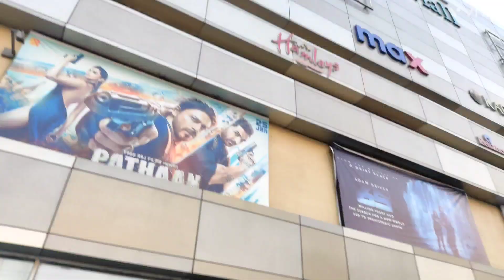jammu biggest mall#wave mall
wave mall# Jammu mall
jammu and kashmir mall
this mall is nearest to railway station only 6 km distance
nice place and all brand things here